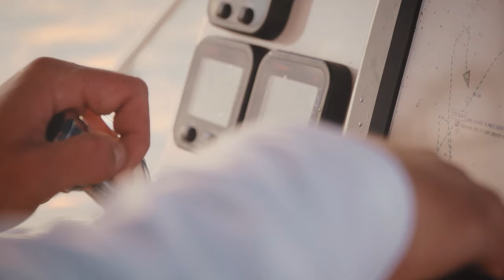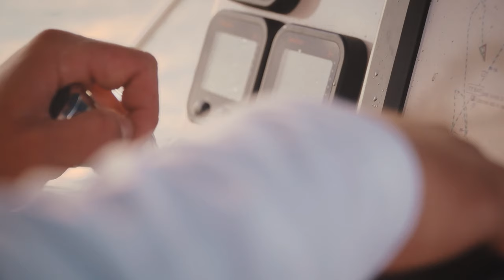Htc 03 12 Fly fishing Brook Trout.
Italo Labignan host Canadian Sportfishing & Here's the Catch! TV series takes you to Igloo Lake Lodge, Labrador and shares some of the North America's top fly fishing action for trophy Brook Trout. Lots of great action and tips.